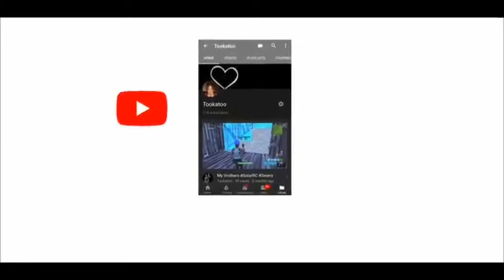Scrims with the homies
This shii funny hit that mf like button boiii